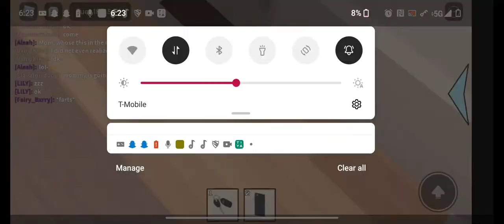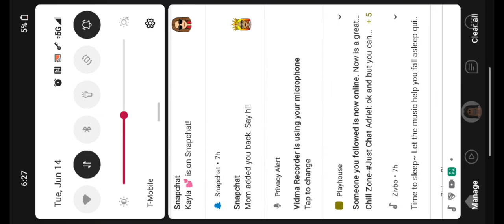June 14, 2022